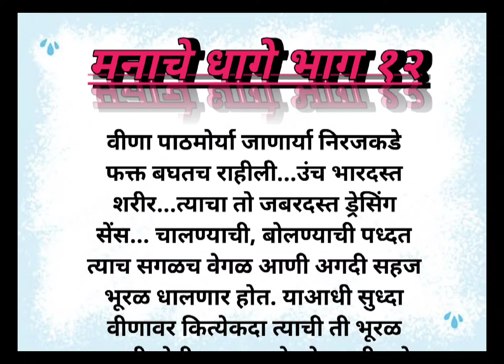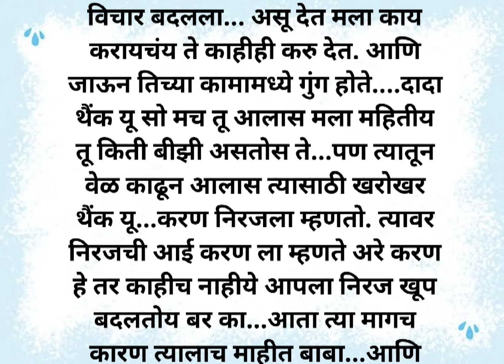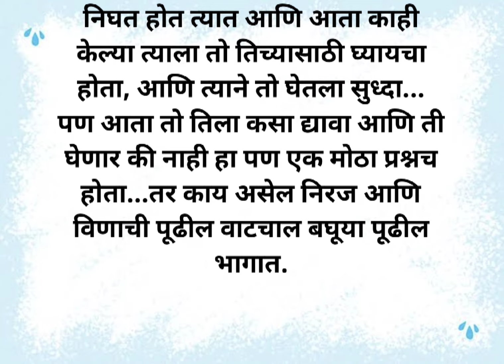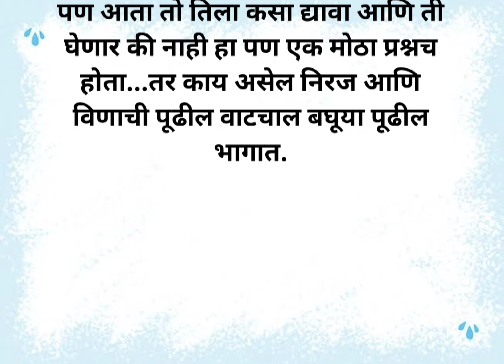मनाचे धागे भाग १२|| Manache dhage part 12|| Bindass girl Marathi stories||Love story||मराठी बोधकथा